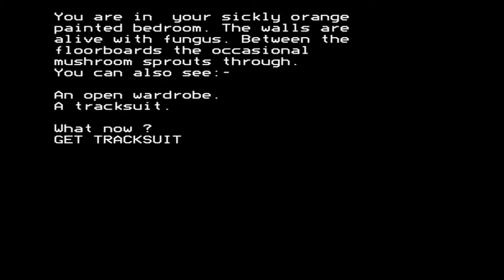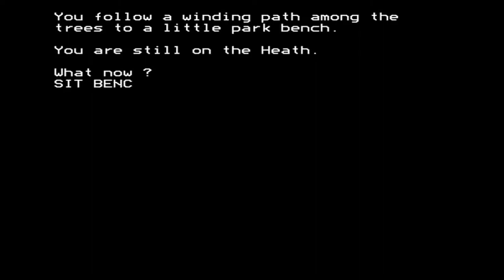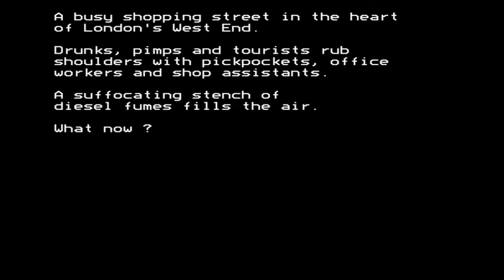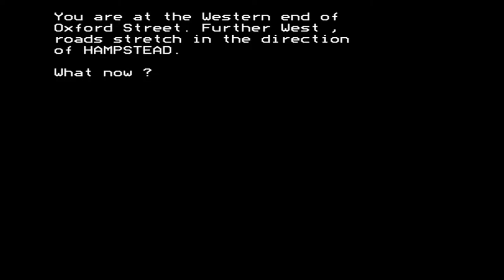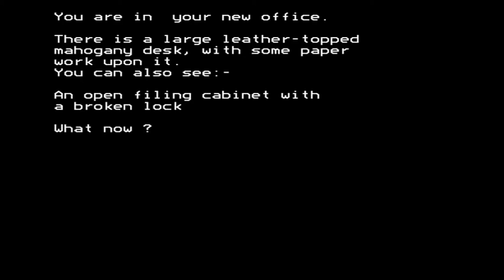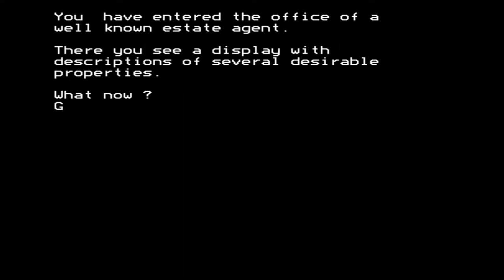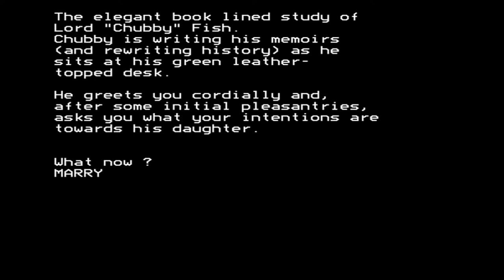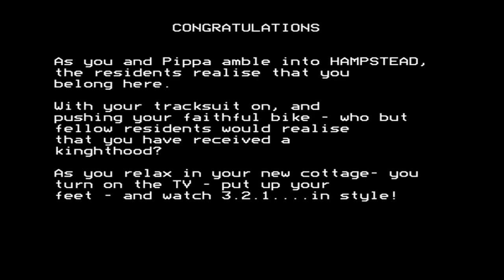Hampstead (longplay) for the BBC Micro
Came also out for:

Commodore 64
Electron
ZX Spectrum

Game description:

To enter the upmarket borough of Hampstead you will need taste, refinement, and money. As you currently have only a dole check and a run-down flat, achieving this might be quite an effort. You will need to gain entry into esteemed places and meet with characters who can help boost your status. Buy a cottage, use London's transport system and meet with models. Take your chances in life and aim for the top in this interactive fiction game, one of several this duo developed for Melbourne House.